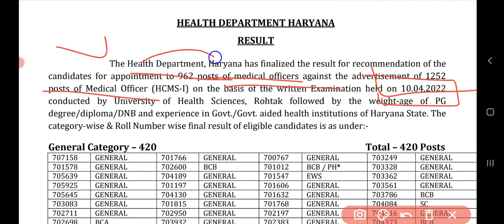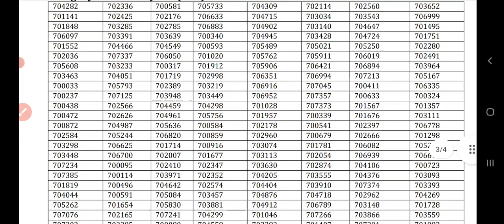Health Department Haryana ने किया धमाका 1252 Post Medical Officer Bharti Final Result Out Today ☺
Teligram Link